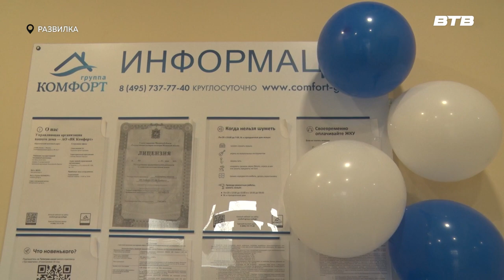С НОВОСЕЛЬЕМ!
К новоселью готовятся несколько жителей старого посёлка в Развилке. Взамен ветхого жилья они получат новые современные квартиры с отделкой. Это стало возможно благодаря совместной работе застройщика, областных и муниципальных властей. Ключи первым 26 счастливчикам вручил лично глава Ленинского городского округа Станислав Каторов.